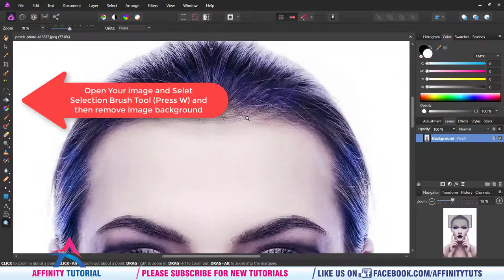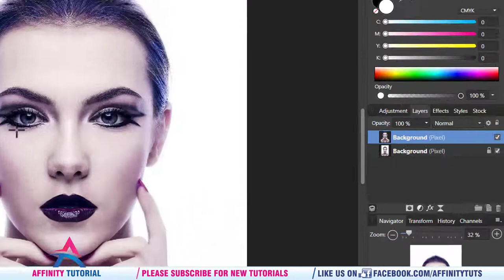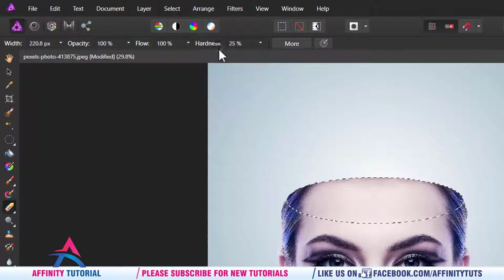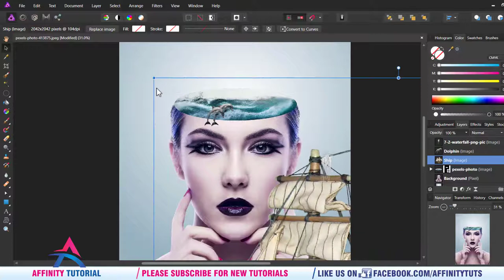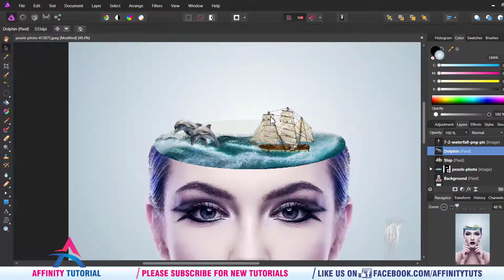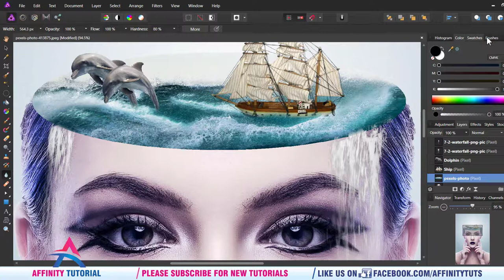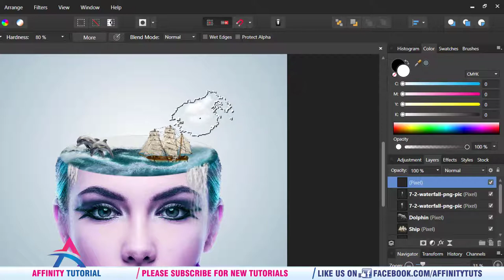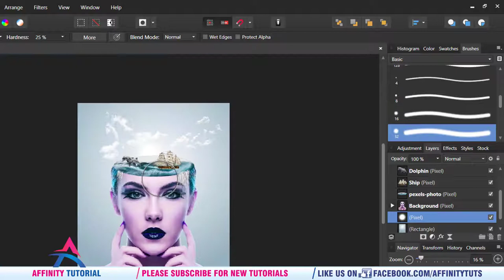How to create water head in Affinity Photo | Manipulation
Here is available an attractive  "Water Head" "Photo Manipulation" in Affinity Photo. It is easy to understand "Affinity Photo Tutorial". In this tutorial, you learn how to remove or change the background a photo and then manipulate into an "Amazing  Portrait"